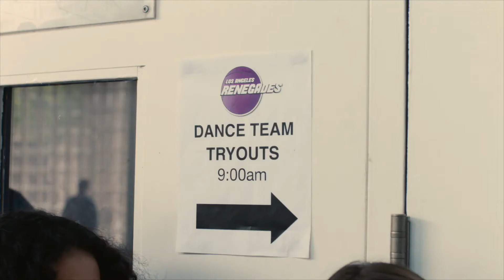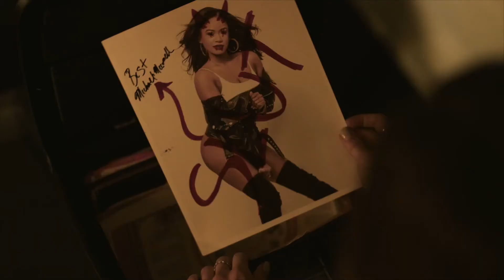The Pom Pom Murders "Trailer"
A former architect is excited to move into her new home, but she must fight for her survival when a past mistake catches up with her.

Audrey (Anna Marie Dobbins) has always wanted to be a part of the L.A. Renegades pro-basketball dance squad. Having recently dropped out of college, Audrey tries out for the upcoming season and not only makes the team, but also meets one of the team’s players, Walter (Jon Schaefer). They quickly fall for each other, but when Bailey (Grace Patterson) – a "Renegade Girl" and Walter's ex-girlfriend – is found murdered, the police arrest Walter. Despite the evidence incriminating Walter, Audrey can't believe the man she loves is a murderer. As she starts asking questions, one of her fellow Renegades friends, Tracy (Lindsay Diann), turns up dead under mysterious circumstances. As Audrey delves deeper into the murders, will she uncover the truth? Or will she become the next victim?